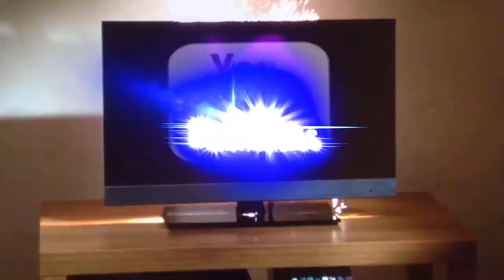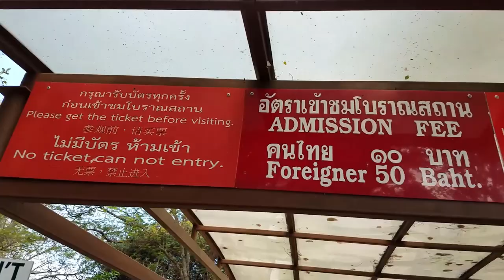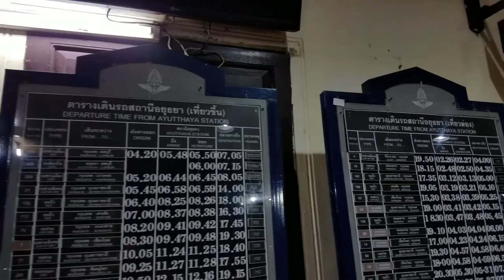Thailand: Day 5 (The Travel Vlog Series) Temples, Monks, Boats, Trains, and Elephants!